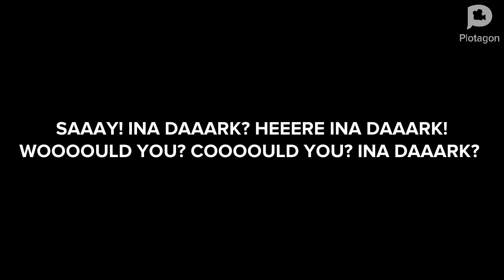Plotagon Laziness Green Eggs and Ham by Dr. Seuss